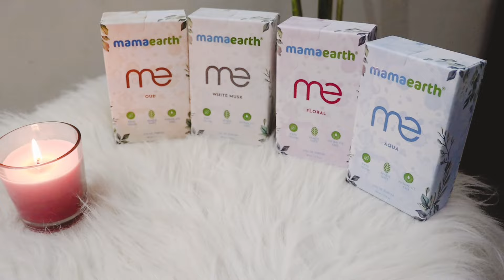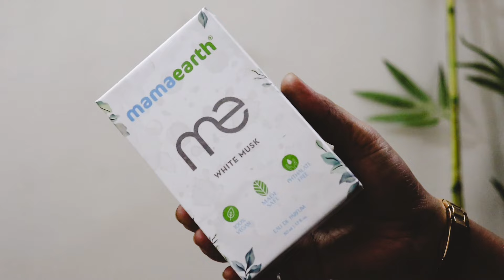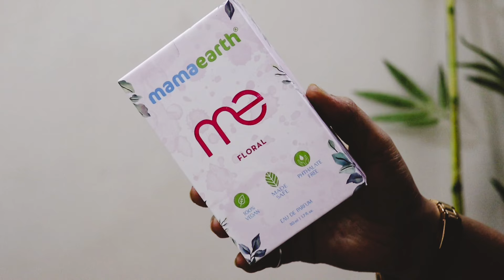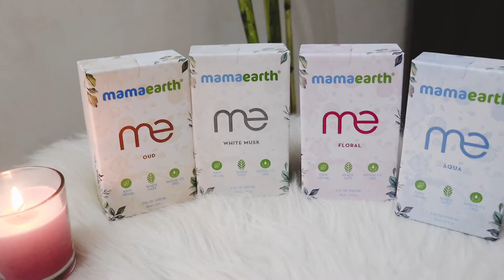How to smell good all day?My Perfume collection / Perfumes/fragrances for men & women ft. Mamaearth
How to smell good all day ? My Perfume collection  / Perfumes/fragrances/scents for men & women